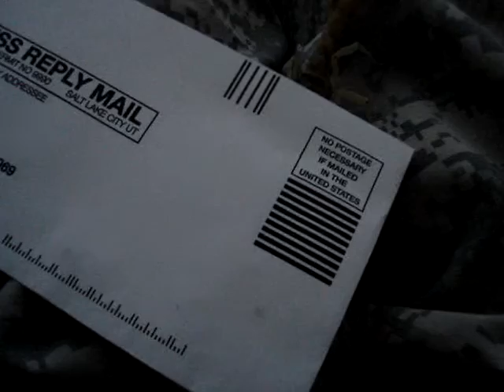Desert hairy scorpion II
I worked up the nerve to hold him for a second. A little nervous though!